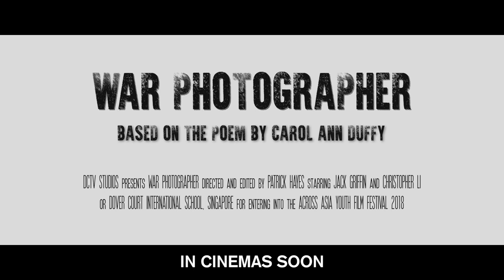DCTV | War Photographer (2018) - Official Trailer [HD]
Official trailer for a short film by DCTV, based on the poem by Carol Ann Duffy for entering into the Across Asia Youth Film Festival 2018.